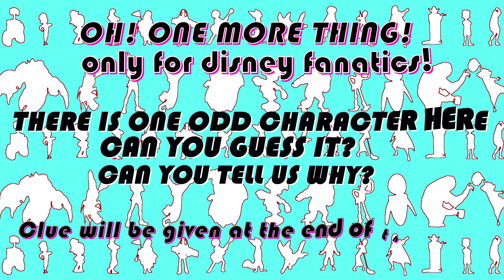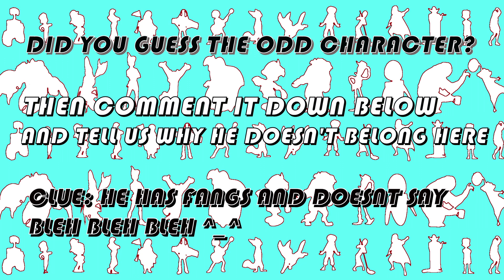How Well Do You Know Disney Characters and Movies? Take This Quiz to Find Out! | PART 2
Welcome to the ultimate Disney character and movie quiz! Are you a true Disney fan? Do you know your favorite Disney characters and movies inside out? Take this quiz to find out!

In this video, we'll test your knowledge of Disney characters and movies with a fun and challenging quiz. From classic Disney movies like Cinderella and Snow White to modern favorites like Frozen and Moana, this quiz covers it all.

Answer questions about your favorite Disney characters and their movies to see how much you really know. Whether you're a die-hard Disney fan or just enjoy watching the movies, this quiz is sure to be both fun and informative.

So, grab a pen and paper, get ready to take notes, and let's see how well you know Disney characters and movies!

Disney characters
Disney movies
Disney quiz
Disney trivia
Disney knowledge
Disney fan
Disney expert
Disney animation
Classic Disney
Modern Disney
Animated movies
Family-friendly
Kid-friendly
Children's entertainment
Fun quiz
Challenging quiz
Trivia questions
Movie knowledge
Character knowledge
Disney princesses
Disney villains
Snow White
The Little Mermaid
Sleeping Beauty
The Hunchback of Notre Dame
The Aristocats
Peter Pan
The Jungle Book
Robin Hood
Toy Story
Finding Nemo
The Incredibles